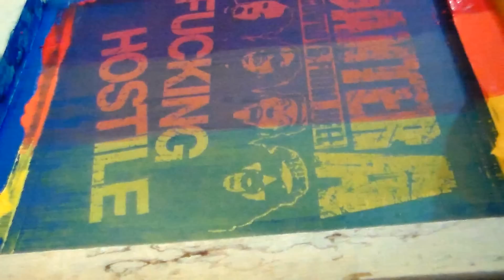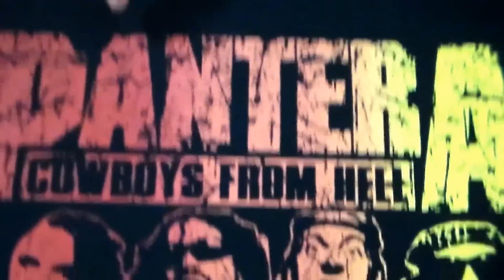Degradê manual para Serigrafia